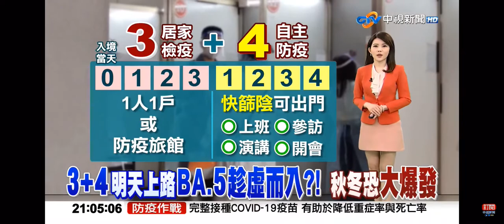2022-06-14中視2100整點新聞-3+4明天上路BA.5趁虛而入?! 秋冬恐大爆發